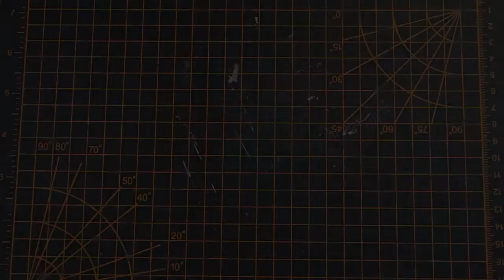Model Railroad - Painting Trains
Today we custom paint some older N Scale locomotives.

We also make a custom road name for my new railroad and I focus on my techniques using affordable or at home products.